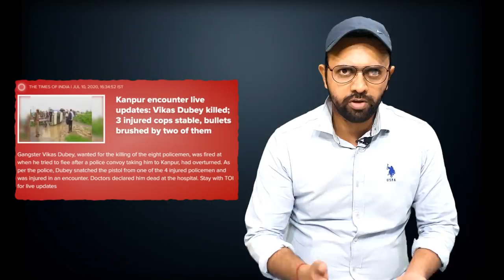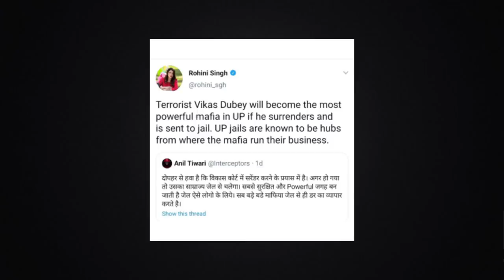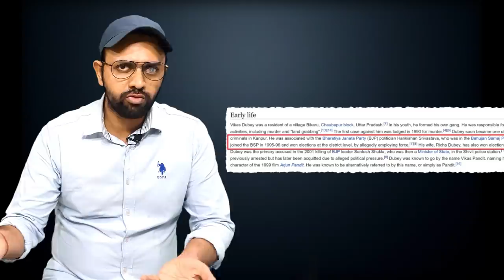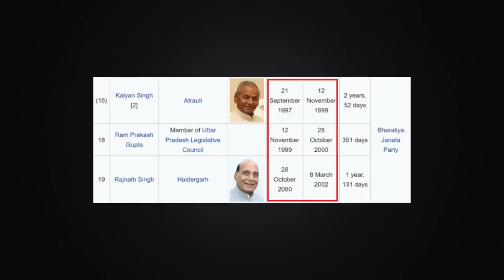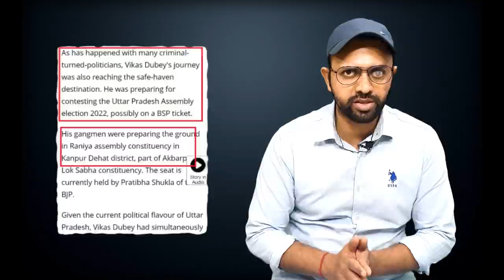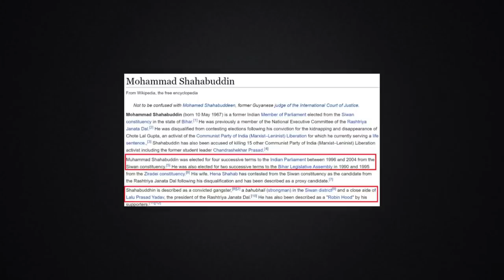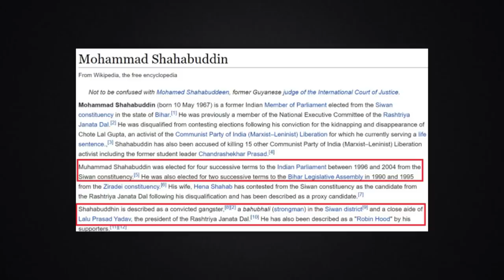VIKAS DUBEY - "Real Reason" of his "En-Count-Er" | Analysis by AKTK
Aaj ki Taza Khabar Youtube Channel, In this Video- WILL TELL YOU HOW Vikas Dubey WAS TAKEN CARE BY THE POLICE OF UTTAR PRADESH AFTER HE WAS HANDED OVER to the UP police by the Madhya Pradesh police. How the Police car slipped and after that Vikas Dubey tried to escape. Did Vikas Dubey try to escape? Had Vikas Dubey political secrets of the Politicians from BJP, Congress, Samajwadi Party, SP, and BSP? Was he getting Political Protection over the years? How the law and order has been taken care of by Yogi Adityanath -Will be covered in this Video.